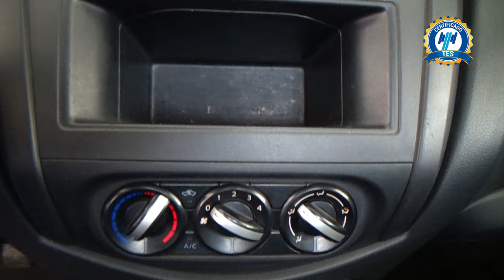Nissan / NP300 / 2020 - 28761